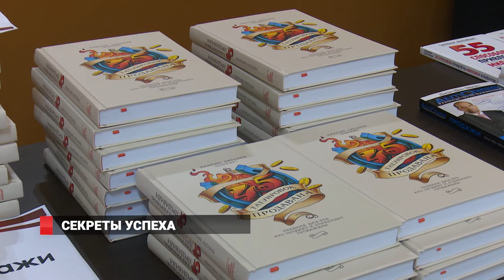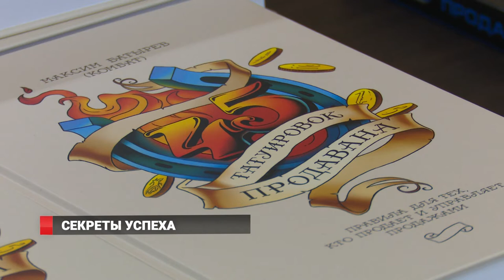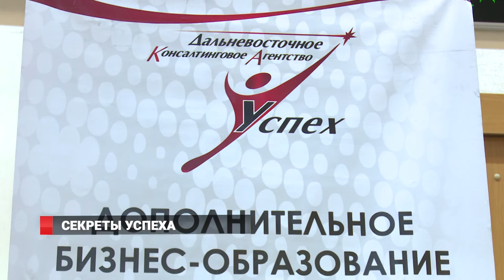Жители Владивостока получили ценные советы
С владивостокскими специалистами по продажам провел мастер класс один из самых популярных бизнес-тренеров России Максим Батырев.